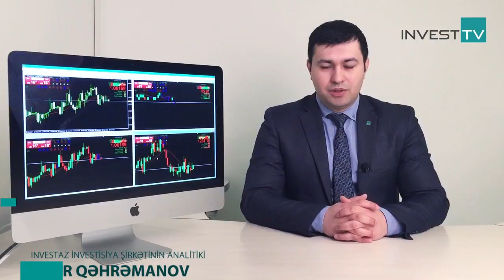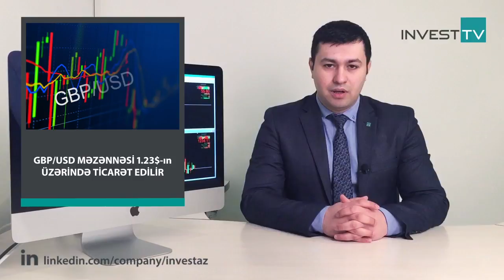20.02.2017 InvestAZ Günlük Analiz